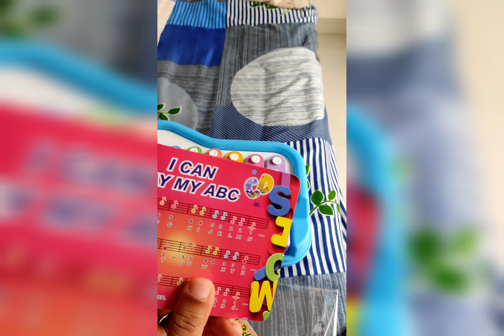ഞങ്ങളുടെ പിയാനോസ് | Our pianos | Kerala mom and baby | Toy pianos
Hi Guys,

I am Sandhya
I am just briefing about Canto Piano toy and Xylophone here.
Do comment and like the video and please try to share it to your friends.

2.Canto Piano